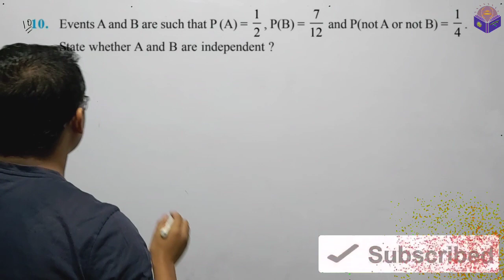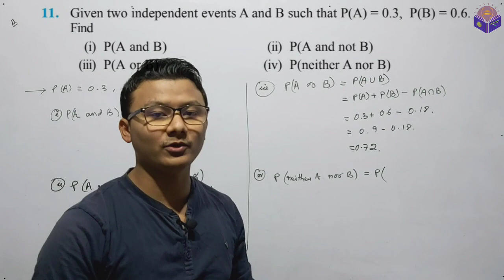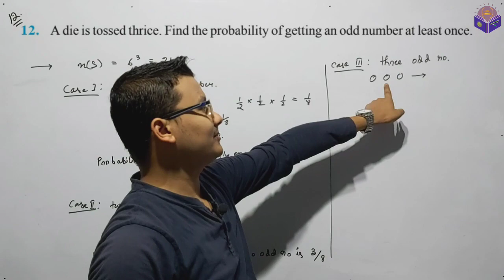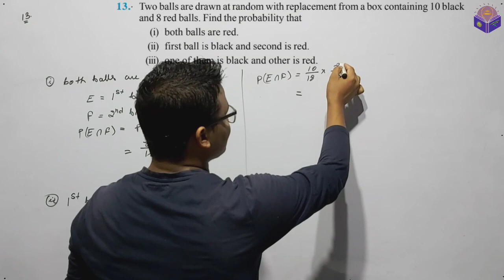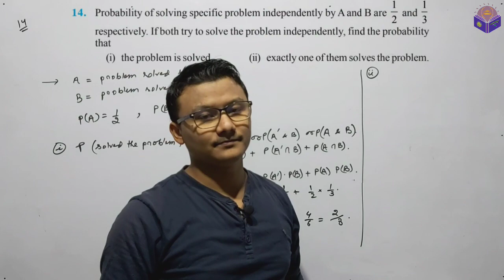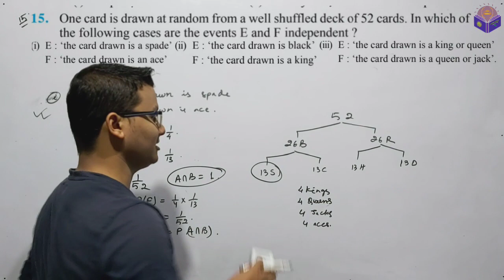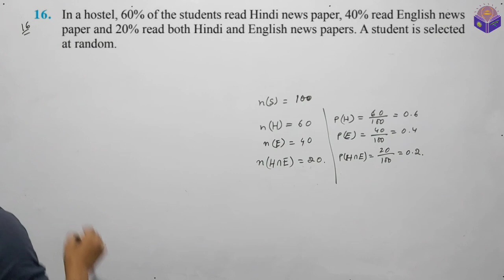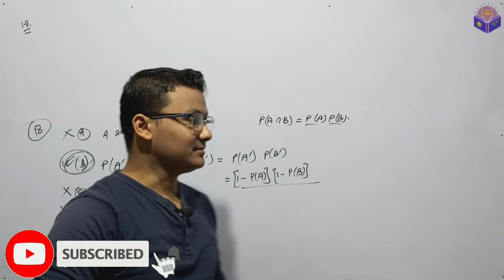Class 12 || Lecture 13.5 || Exercise 13.2 (Q.10 - Q.18) || in manipuri.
This video contains the solve questions of exercise 13.2 (Q.10 - Q.18)

Q.10 - 00:07
Q.11 - 03:23
Q.12 - 07:39
Q.13 - 15:09
Q.14 - 21:14
Q.15 - 26:49
Q.16 - 34:29
Q.17 - 40:19
Q.18 - 41:17